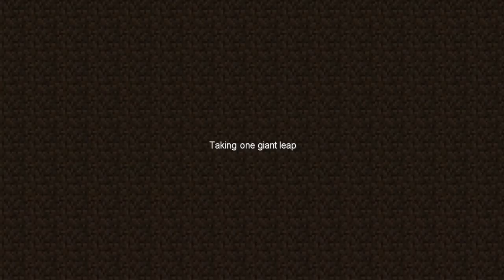KONEČNĚ LETÍME NA MERKUR!😱 Dobrodružný Minecraft #73 @Vendali ​